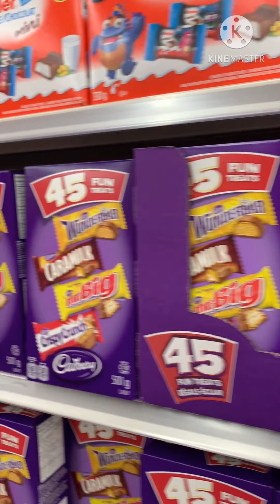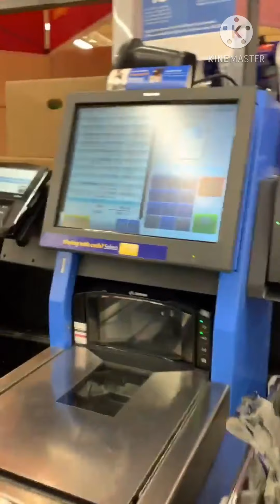Trip to Walmart store🌧🌧🌧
Despite the rain, it was business as usual, driving to Walmart. Today we will purchase a few essential items such as bread, milk, cooking oil and of course, some snacks. As the largest retail giant in the world, Walmart offers prices that are reasonable, cheaper and in most cases unbeatable compared to other grocery chains in the market. Of course when it's inconvenient to shop Walmart, there are other stores we can go to. Shopping at the right time of day with little traffic inside and outside the store makes for a more pleasant experience.